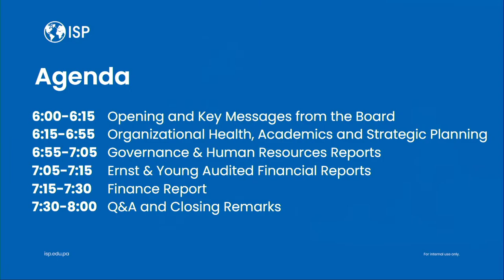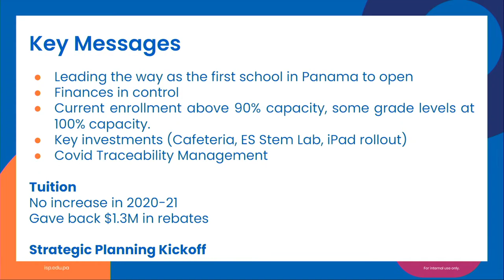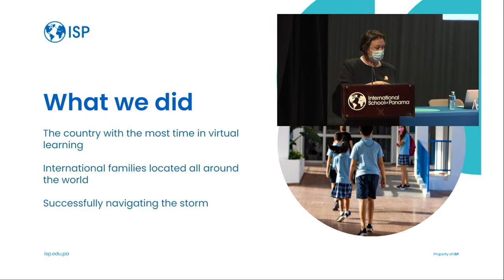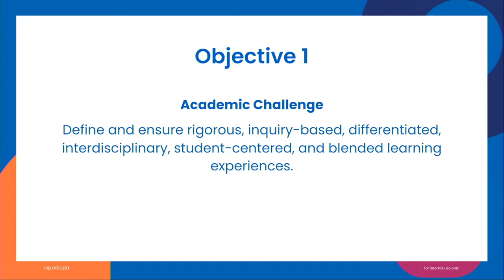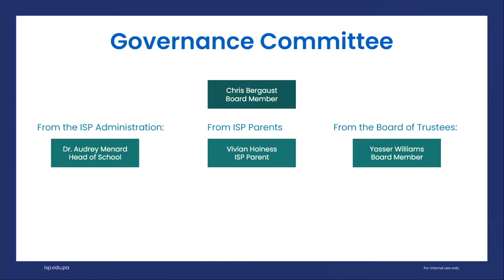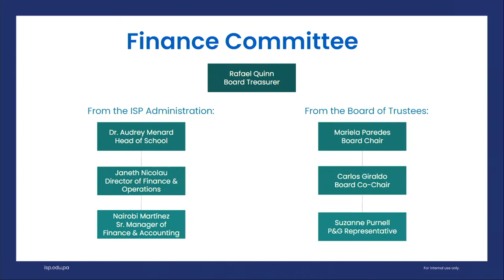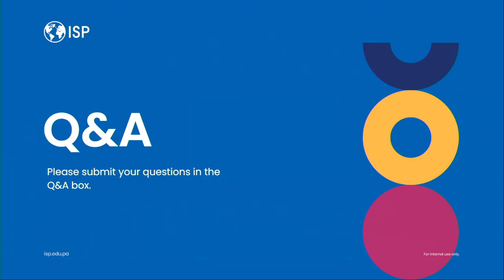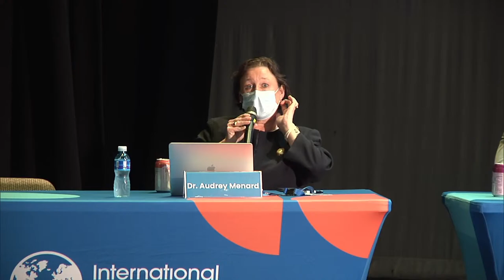ISP Annual General Assembly December 2021